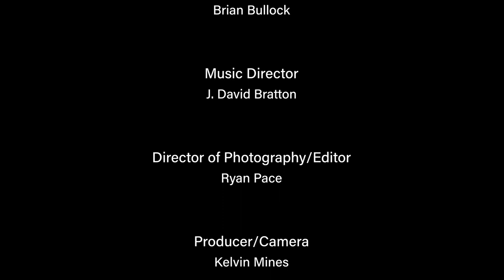Virginia Union University Samuel DeWitt Proctor School of Theology | Saturday Chapel Service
The Samuel DeWitt Proctor School of Theology hosts weekly weekend worship services where the esteemed and distinguished faculty preach homilies that encourage, inspire, empower and challenge students, faculty and staff.

Today’s message is being shared from 2 Chronicles 20 by Reverend Dr. Joshua Mitchell Adjunct Instructor / Scholar Practitioner for the Doctor of Ministry Program, Samuel Dewitt Proctor School of Theology.

Music by Gospel Producer J. David Bratton and members of the Virginia Union University Choir.